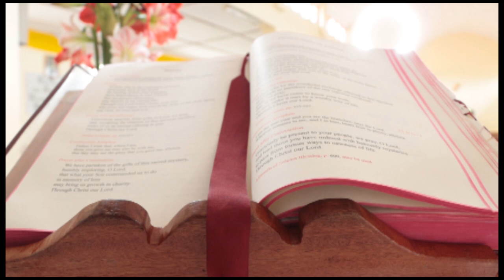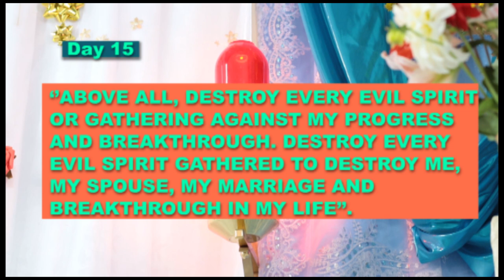Novena for victory Day 15